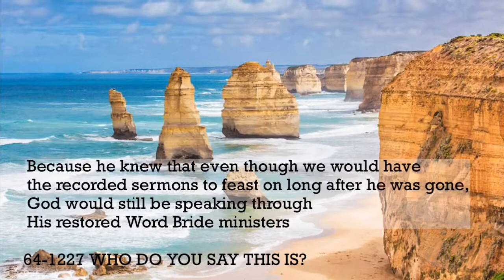Pick up - William Marrion Branham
A subscriber shared this quote with us, and there are many similar ones where Brother Branham mentions the ministry carrying on in his absence.
This video's purpose is not to diminish the importance of the recorded sermons and their value to us in this dark age, but to show what Brother Branham himself believed about how things should play out in his absence.